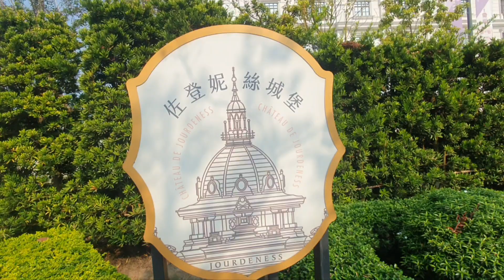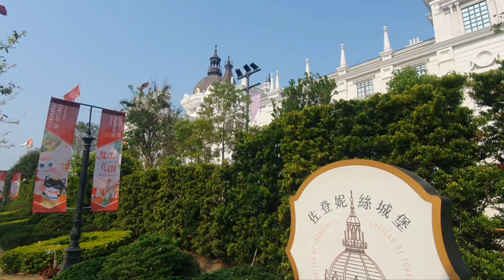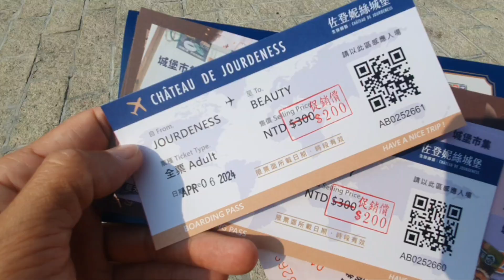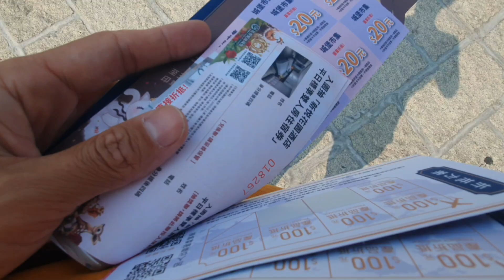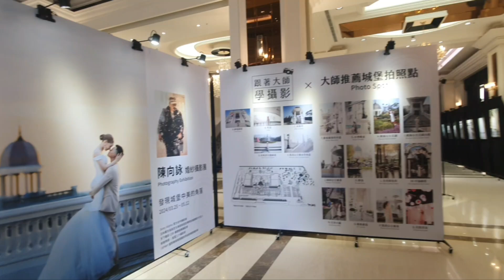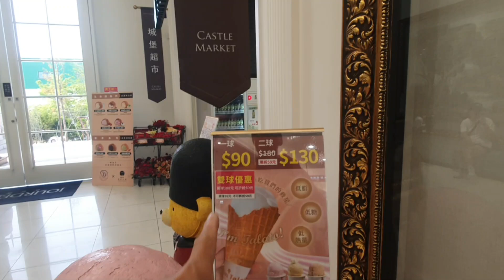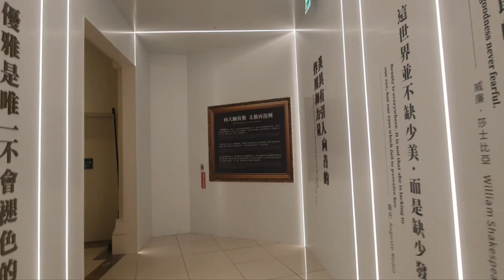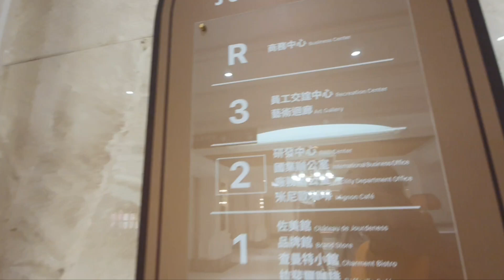Chateau Jourdeness in Chiayi, Taiwan | Traveler Ni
Jourdeness Castle Biotech Park